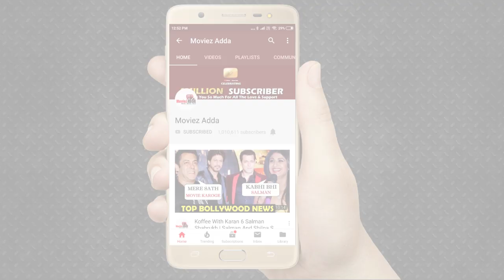Salman Khan के साथ मुझे काम करना है - Tiger Shroff